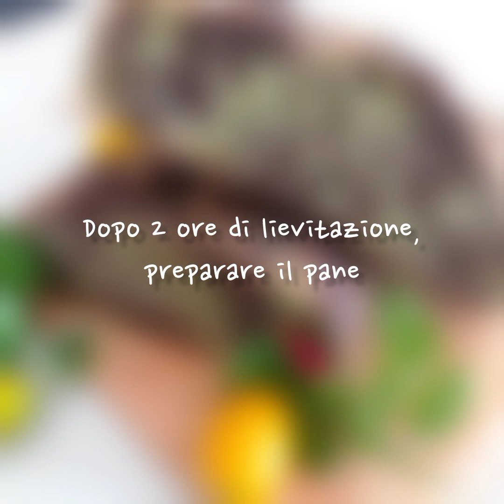Pane sette cereali e pesto💚🌾🤗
Pane perfetto per le cene estive a base di verdure grigliate, insalata di pomodori, latticini freschi...una vera bontà 😋

Ingredienti impasto al pesto

350 g farina 0

200 ml acqua

50 g pesto

1 cucchiaino di lievito

(In questo impasto

non ho aggiunto sale)

Ingredienti impasto ai 7 cereali

350 g farina 7 cereali

240 ml acqua

1 cucchiaino di lievito

1 cucchiaino di sale

Procedimento

Mescolare energicamente gl'ingredienti dell'impasto al pesto. Lasciare nel contenitore utilizzato e coprire per un'ora

Fare la stessa cosa per l'impasto ai 7 cereali.

Passata un'ora, ungersi i polpastrelli e impastare nuovamente (sempre nel contenitore stesso). Coprire per un'altra ora.

Dopo un'ora, ripetere la stessa operazione come sopra e coprire nuovamente ma questa volta per un tempo più lungo (2 ore periodo estivo, 4 periodo invernale)

Rovesciare il primo impasto sul piano di lavoro cosparso di farina di semola. Formare un bel panetto liscio. Fare la stessa cosa per l'altro impasto.

Ora appiattire i panetti fino a dargli una forma rettangolare. Sovrapporli come nel video. Coprire per un'ora.

A questo punto potete scegliere d'informare direttamente oppure, come ho fatto io, ho realizzato un treccine e l'ho lasciato lievitare per un'altra ora.

Cottura

220° forno statico per 40 minuti